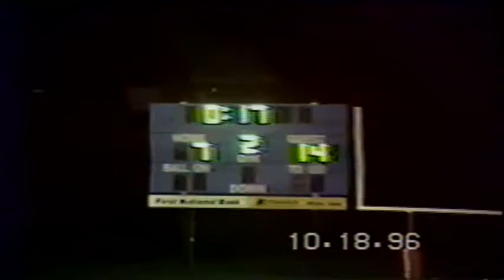1996 A-W Football Highlights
Highlights from the '96 football season at A-W.